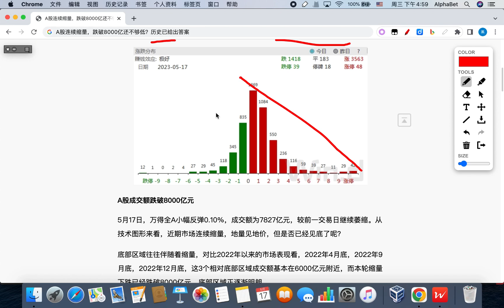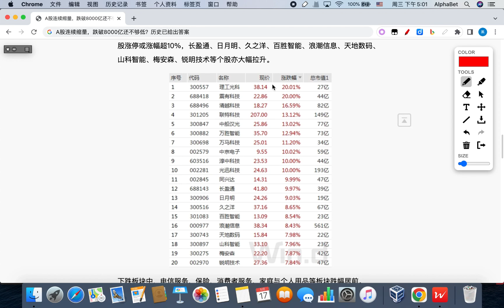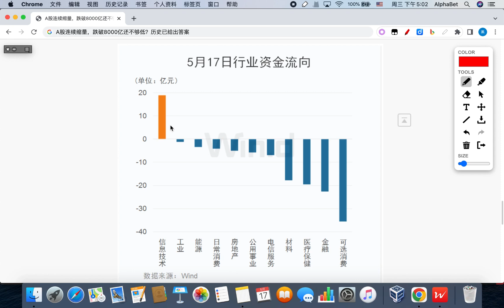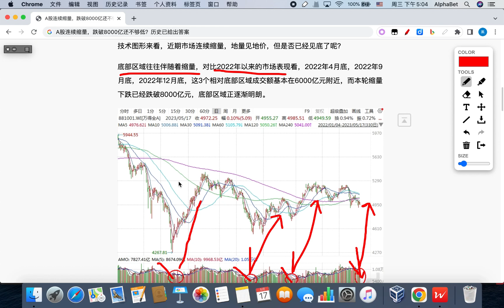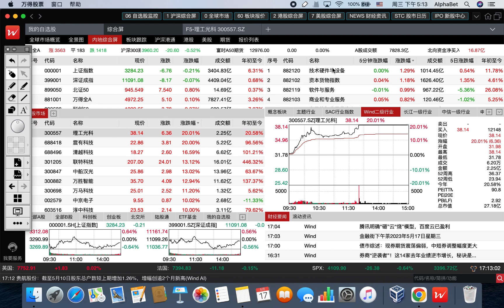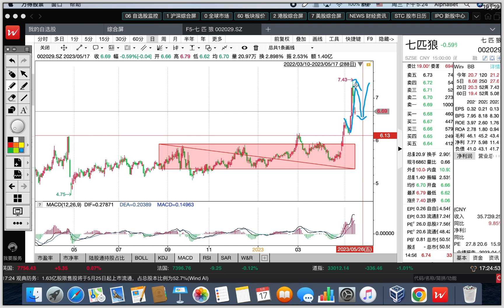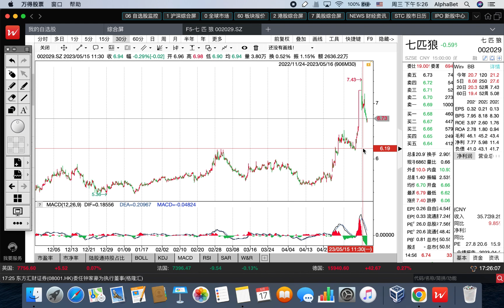A股收评 | 缠论解盘：天呐！成交量竟然萎缩到8000亿下！A股要憋个大招？技术硬件与设备板块涨势预计将持续…分析4只股票的第三类买点… 20230517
00:00 跌破8000亿，回溯历史走势….
05:58 行业板块分析，「技术硬件与设备」有买点出现！
12:39  缠论解盘，深证成指今天出现5分钟级别第二类买点
17:18  个股分析，中国人寿、七匹狼、恒瑞医药、中国卫通，4只第三类买点的股票仅有一只连续上涨…